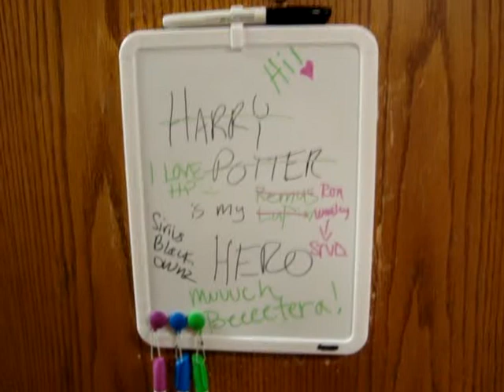My Dorm Room XD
Just a short vid of my dorm room for my friends to see. Hopefully you can hear what I'm saying I just did it then uploaded it lol. I live alone in a double, so I have lots o space. Enjoy